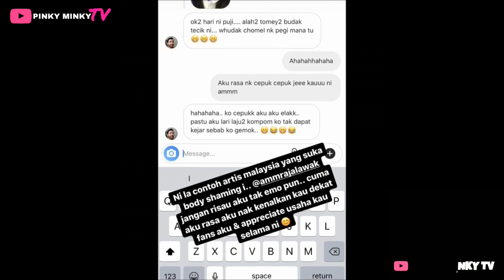'Mesti kembang b໐nt໐t..' — Kena B໐dyshaming, SHIQIN KAMAL Dedαh Ramai Rakan Artis Bermulut Jαhαt!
Bodyshαming adalah jenayah!

Source & Credit :-

Hi korang! 😃

Pinky 🌷

Hello guys! 😃

Pinky 🌷